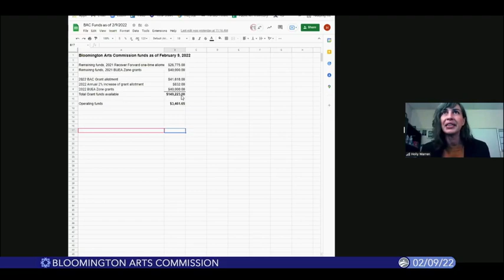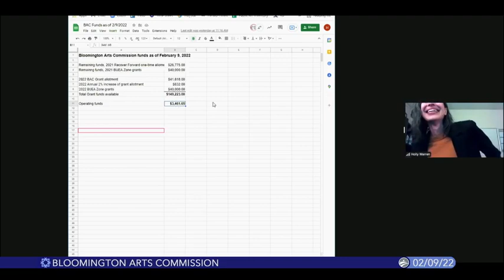Bloomington Arts Commission, February 9, 2022